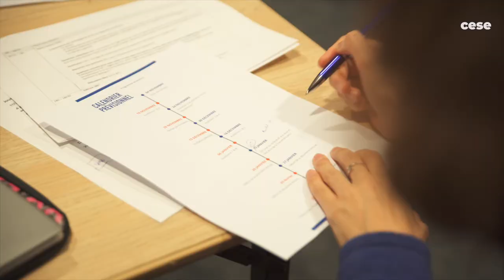Participation citoyenne au CESE : Sandrine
«Je ne me voyais pas rater cette opportunité d’apprendre comment fonctionne notre pays. »
Sandrine, citoyenne tirée au sort pour être membre de la commission temporaire «Participation démocratique », partage son expérience au sein du CESE.
Depuis la réforme de 2021, le Conseil s’est vu confier de nouvelles missions et est devenu le lieu privilégié de la participation citoyenne.
Actuellement, des citoyens participent aux travaux sur l’engagement et la participation démocratique des jeunes au sein de la commission temporaire « Participation démocratique ».